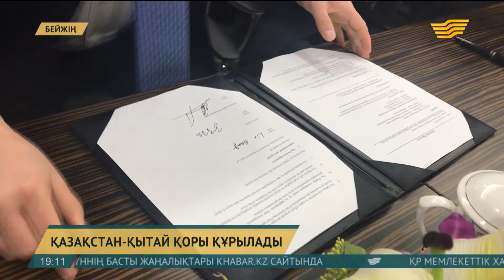Қазақстан мен Қытай 300 миллион АҚШ доллары болатын қор құрады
Бұл туралы Бейжіңде қытайлық инвесторлармен келіссөздер жүргізген «Қазына Капитал Менеджмент» АҚ-ның Басқарма Төрағасы Асқар Достияров хабарлады. Қытай астанасында «Чайна Эурейжэ Нұрлы Инвестмэнд Фанд» (China Eurasia Nurly Investment Fund) қоры туралы келіссөздер жүріп жатыр.

Жаңа қор 2017 жылдың соңына дейін құрылады. Бүгін Бейжіңде «Қазына Капитал Менеджмент» қытайлық CITIC Group Corporation, Asia Investment Finance Group және Қытай-Еуразиялық Экономикалық Ынтымақтастық Қорымен осы жөнінде уағдаласты. Келіссөз қорытынысы бойынша, тиісті протокол құжаттарына қол қойылды. Жаңа қор қазынасы Қазақстан аумағындағы жобаларға салынады.